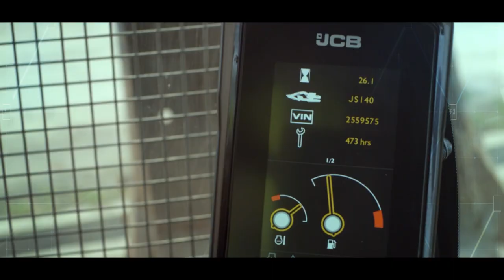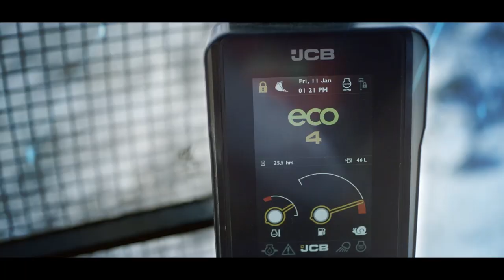JCB NXT Series – The NXT Level of Excavators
Discover the NXT Level of Excavation with the JCB NXT Series of Excavators. Powered by IntelliControl for real-time operational data on a built-in 7-inch screen and packed with features for NXT level of reliability, performance, connectivity and more, enter the new era of excavation with the JCB NXT Series.